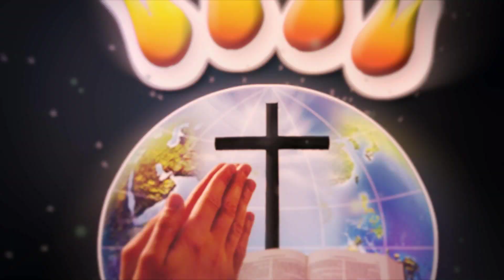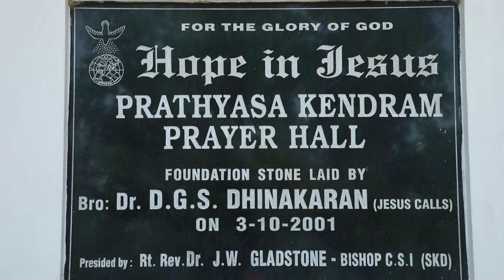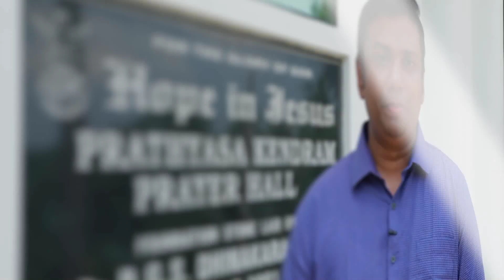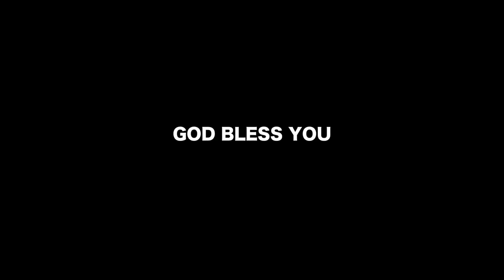Hope In Jesus Surya TV Episode 14 August 2018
14 August  2018 Hope In Jesus Surya TV Episode - Br. S.J.Manomohan Preaching and Praying (Malayalam Message)

Watch this program on all tuesdays in Surya TV Channel at 6:30am